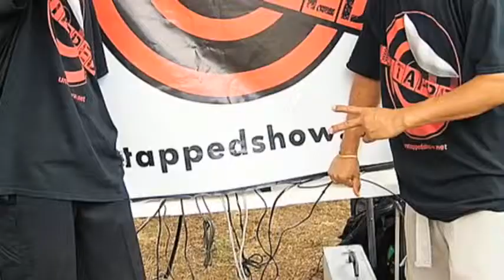V1F 1 on 1 Basketball, Game 025 Davis vs J R